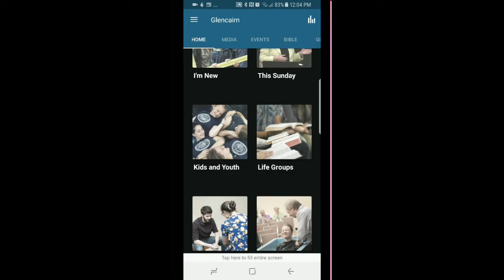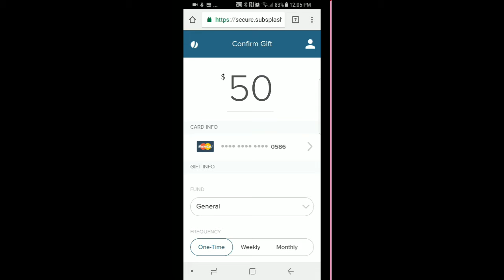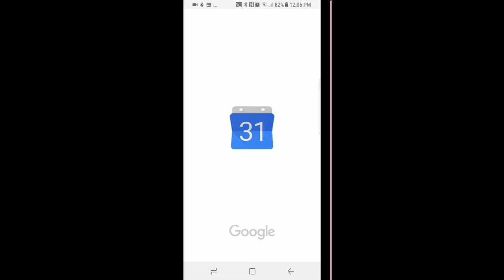Introducing Glencairn Church app